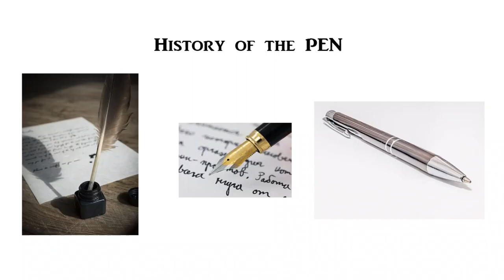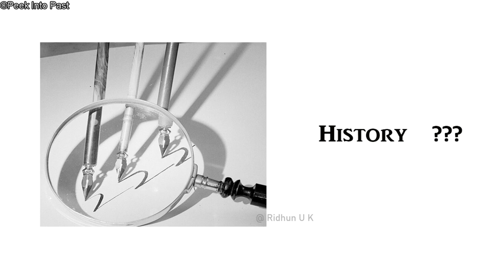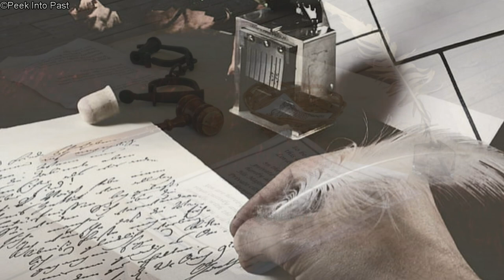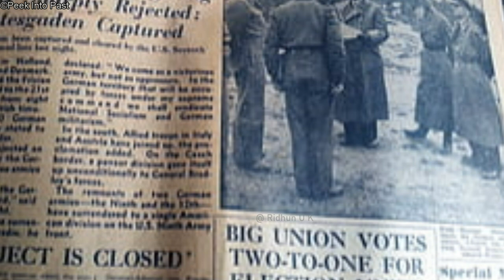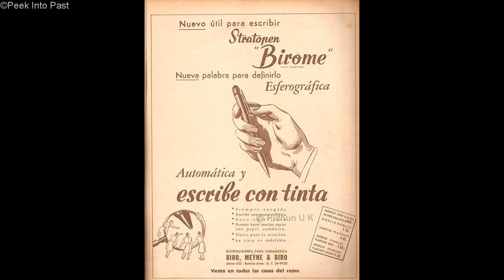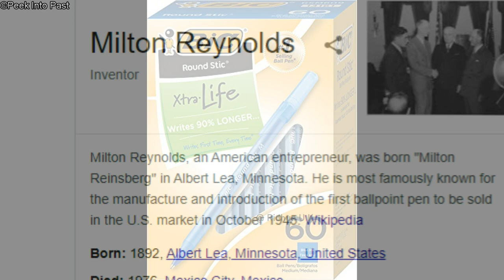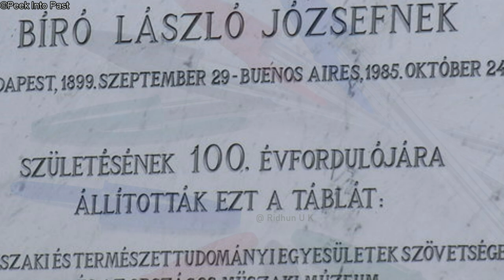എന്താണ് പേനയുടെ ചരിത്രം|the history of pen|history of ballpoint pen| evolution of pen |malayalam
നാം ദിവസവും കാണുന്ന,ഉപയോഗിക്കുന്ന ഒരു സാധാരണ കാര്യമാണ് പേന.. എന്നാൽ നമ്മുടെ ഇടയിൽ ചേർന്ന് നിൽക്കുന്ന ഈ പേനകളുടെ ചരിത്രത്തെ കുറിച്ച് ചിന്തിച്ചിട്ടുണ്ടോ...?? ചരിത്ര നാൾവഴികളിൽ ഇന്നത്തെ പേനയുടെ രൂപം എങ്ങനെ ഉണ്ടായി എന്നും ആ കണ്ടുപിടിത്തവും ഒരു കാലത്ത്‌ വലിയ വിലയുണ്ടായിരുന്ന പേനകൾ എങ്ങനെ ജനകീയമായെന്നും ഒക്കെ നാം അറിയേണ്ടതല്ലേ...പേനയുടെ ചരിത്രകഥയാണ് ഈ വിഡിയോയിലൂടെ പറയുന്നത്...